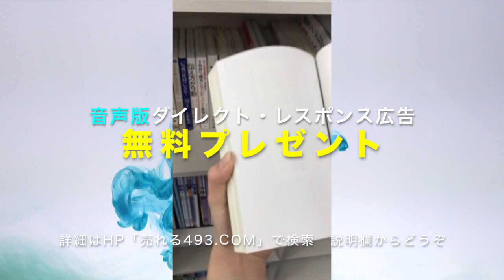行動が遅い人は、なぜ大きな損をするのか？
【書籍を無料公開】Amazon★4.5の著書「ダイレクト・レスポンス広告」の前半（第一章全部）を無料公開しています。書籍をまだお読みでない方は、試し読みで面白いかどうか判断してみてください。

【無料プレゼント】Amazon★4.5の著書「ダイレクト・レスポンス広告」の音声版をYouTubeをご覧の方に無料プレゼント

１万円で販売している音声教材「ダイレクト・レスポンス広告」を

●質問・相談